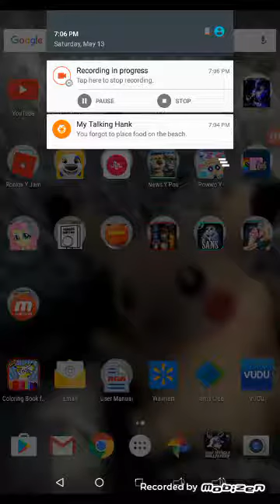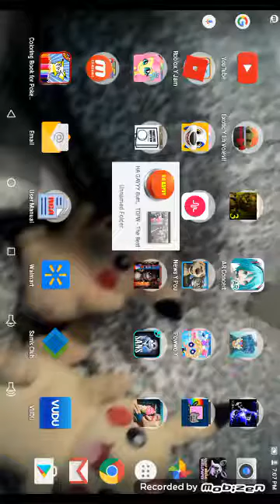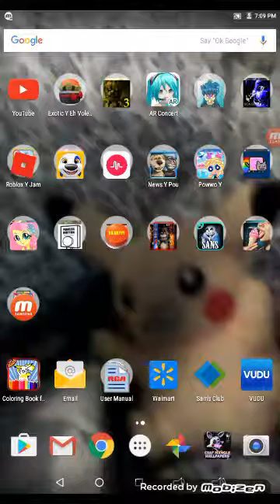May 20, 2017